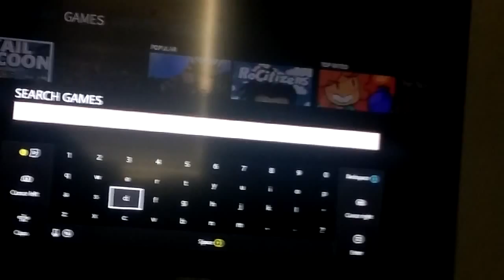ROBLOX How To Search Games Up on Xbox One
Credits to my friend on Xbox KORIII